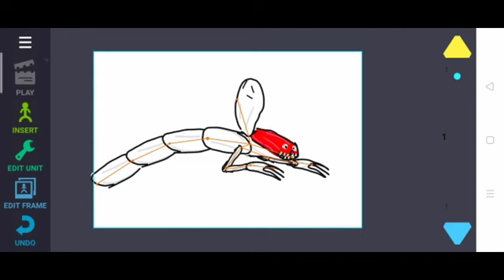trevor henderson un drawing cartoons 2